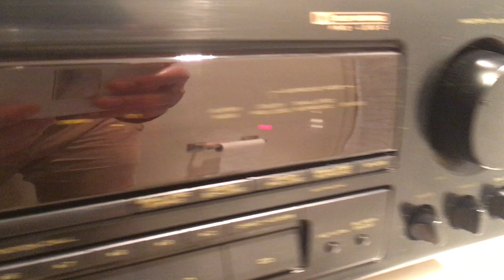PIONEER VSX-453 100W Audio/Video Stereo Receiver 5.1 Channel Dolby Surround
EBAY LISTING:
I post new vintage electronics items for sale everyday. Thank you for your time here.

Lightning to RCA Cable Audio Aux Adapter for iPad and iPhones:

Male Jack 3.5 input to Aux RCA Audio Adapter Output: